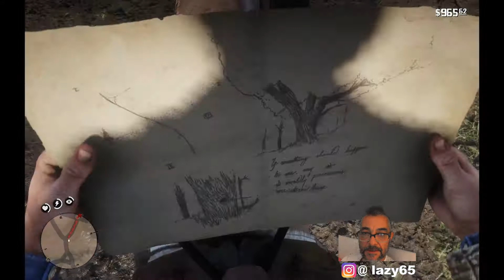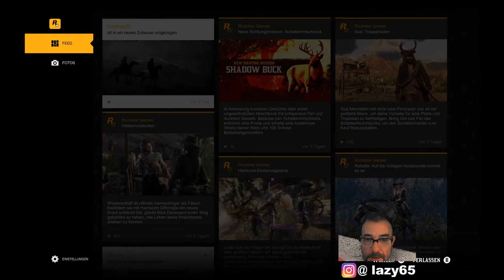lazy65 zockt rdr2 folge 013_Wiedersehn mit Arthur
Nach langer Zeit habe ich nochmal Bock RDR2 aufzunehmen. Nach längerer Pause hatte ich offcam wieder Spass dran gefunden und wollte diese Freude mit meinen 3-4 letsplay Zuschauern gerne teilen :)